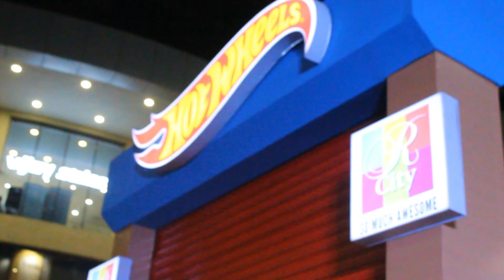THEY STOPPED ME!!!!!!!!!!!! WHILE I WAS VLOGGING ??????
spread love and stay positive guyssssss